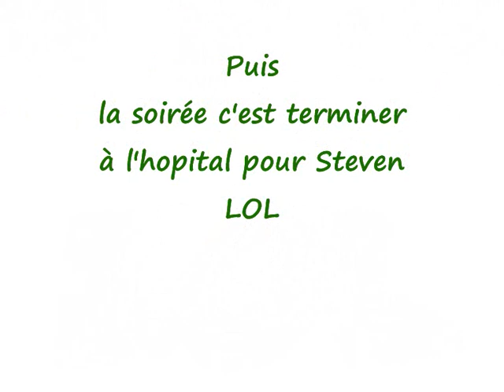Soirée Fluo 20 decembre 2009